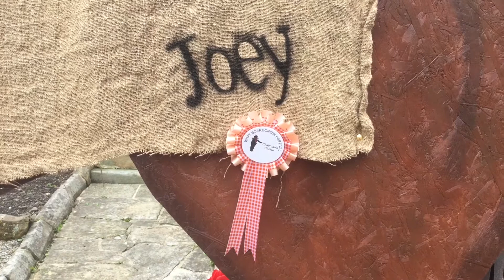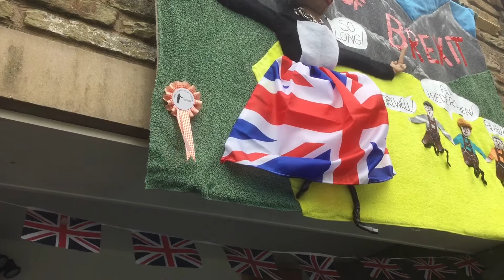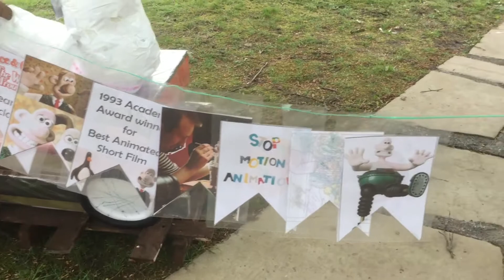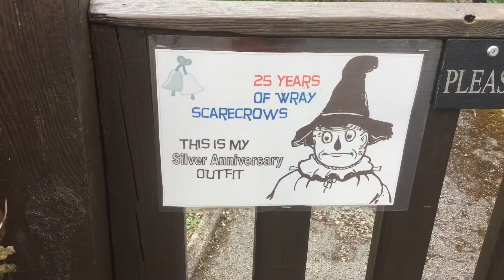Scarecrows 2018 winners and commended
Winners, highly commended and some bonus footage